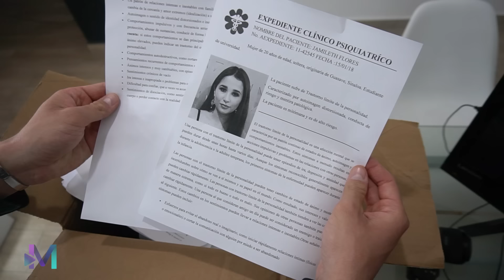Se enamoró de su paciente y jamás imaginó el terrible secreto que ella guardaba